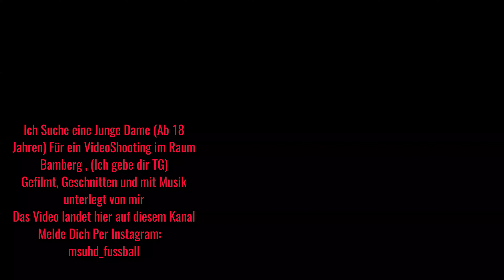Ich Suche Dich! Im Raum Bamberg, Shootings ab Jetzt auf meinen 3. Kanal MSUHD 2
Kamera, Schnitt und Bearbeitung: Manuel Schwandner